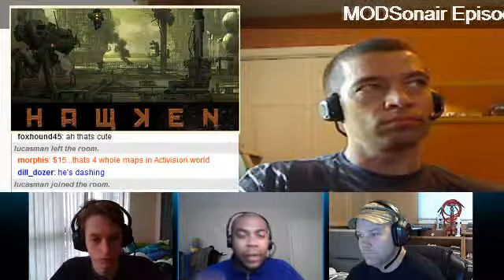MODSonair Episode 353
This show:
Pay What You Want for Interplay Games, Minecraft creator shows test footage of '0x10c' space sim, Humans Must Answer in the works from ex-S.T.A.L.K.E.R. developers, IGN For Sale, AOL's New Alto Client Is Visual Email, Logitech preps for Windows 8 with three new input devices, Microsoft abandoning MS Points, Wii U: 'Nintendo rolling out Unity, OnLive was reportedly sold for roughly $5 million, Primal Carnage Beta Underway, Hawken closed beta dates revealed, New Medal of Honor: Warfighter screens show off the game's multiplayer, Battlefield: Bad Company TV Series Planned, Zynga worth absolutely nothing, more...

Hosts: foyleman, Stryder, Welshy

URLs: MODSonline.com MODSonair.com

Description
MODSonair is a live show bringing you the week in gaming news every Sunday at 12pm EST. We are gamers, modders and developers talking software, hardware and related topics for the PC, consoles and similar devices.